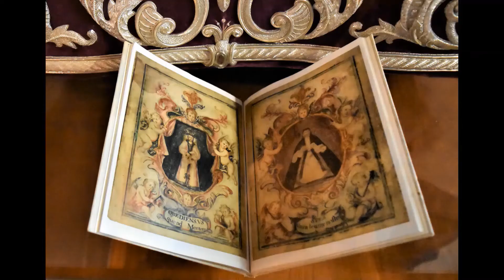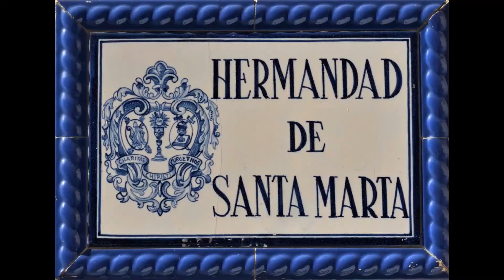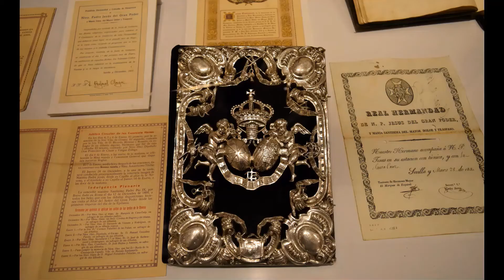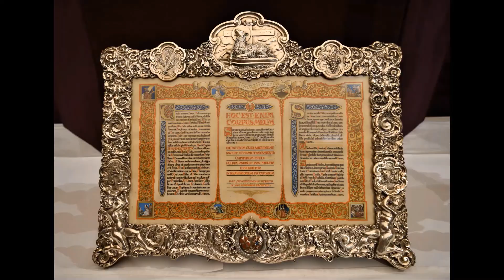Excursión a Sevilla con la Hermandad de Santa Marta de Jerez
Excursión a Sevilla en febrero de 2020 con la Hermandad de Santa Marta de Jerez